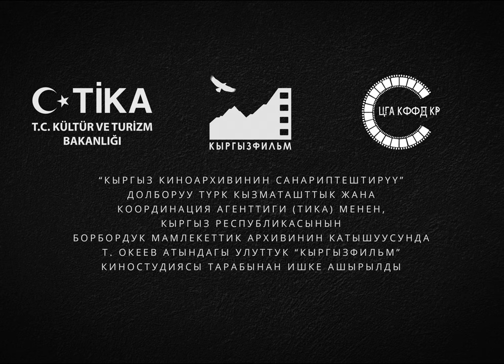Д/ф "Элдин сүйгөн ыры (Абдылас Малдыбаев)" (1963) [4K] (реж. Лиля Турусбекова)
ЭЛДИН СҮЙГӨН ЫРЫ (АБДЫЛАС МАЛДЫБАЕВ) (1963)

Сценарийдин автору: В. Горохов
Режиссёру: Лиля Турусбекова
Оператору: Марлес Туратбеков
Звукооператору: Яков Рывкин

Тасманы калыбына келтирүү боюнча иштегендер:

Санариптештирүү: Жолдош Акматалиев, Өркен Рысбай
Түс коррекциялоо: Евгений Крохмаленко
Үн режиссеру: Марс Түгөлов